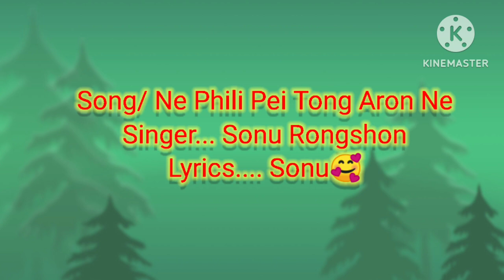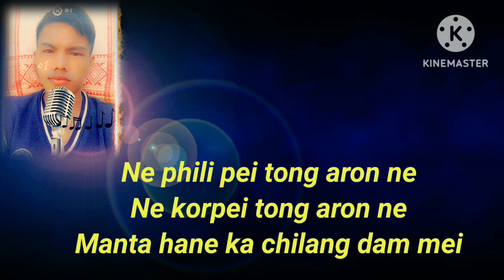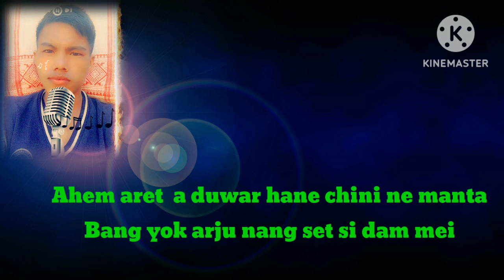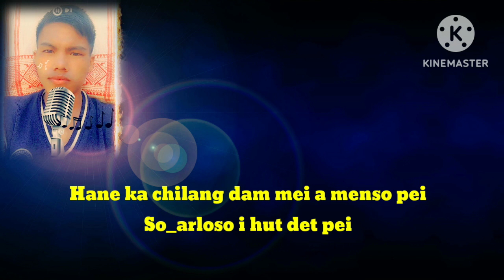//Ne Phili Pei Tong Aron Ne.//Karbi New Song by, Sonu Rongshon🥰🥰🥰.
Song,,, Ne Phili Pei Tong Aron Ne

Lyrics,,, Sonu Rongshon

Singers,,, Sonu Rongshon🥰

Tune, Sonu

Special thanks

   1.Awen Terang

   2.Robin Rongshon

   3.Bitom Rongshon...